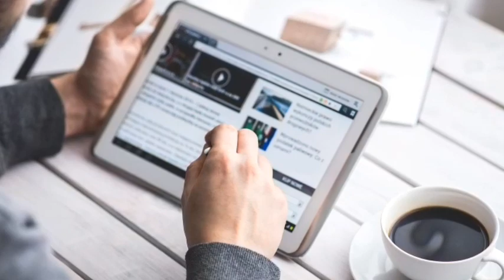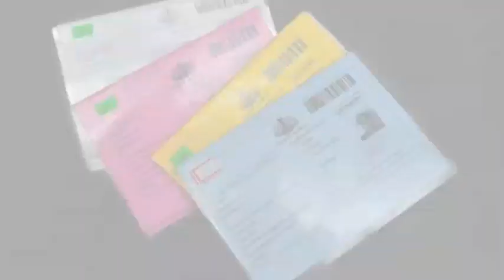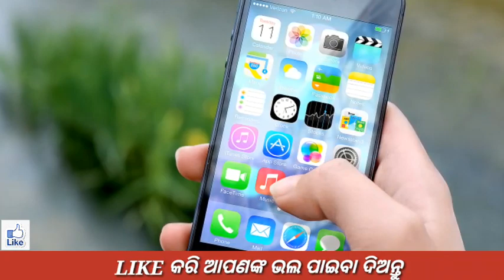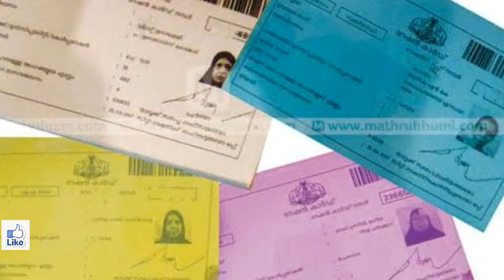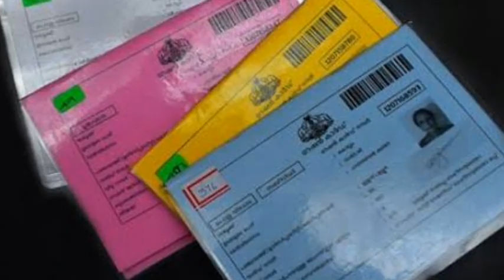kalia yojana 2nd 3rd list final date odisha||Naveen Patnaik Breaking news